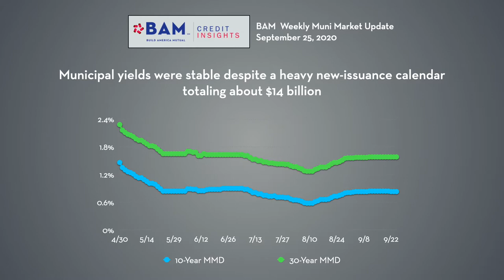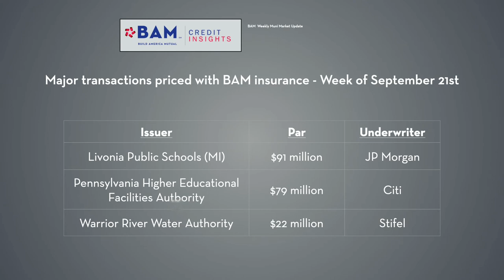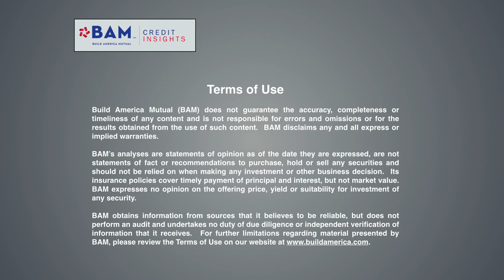Heavy Supply, but No Moves in Yield: BAM Weekly Update, 9/25/2020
The 30-year municipal triple-A benchmark curve has now been unchanged for 10 of the last 11 trading sessions, even as more than $13 billion of new-issue municipals priced in a busy week, with transactions ranging from refinancings of debt for household names like Yankee Stadium and O'Hare Airport, along with more than $400 million of BAM-insured debt for local communities.